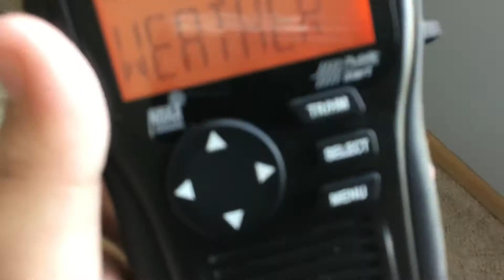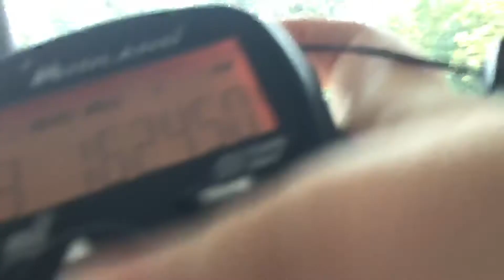*GAGS CUTELY* (EAS #96 - 98)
IM SO CLOSE TO EAS #100 AHHHHHH